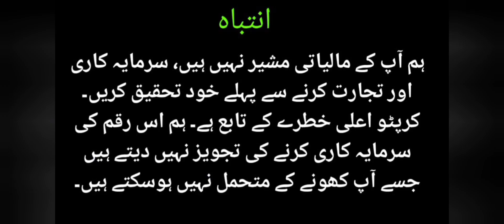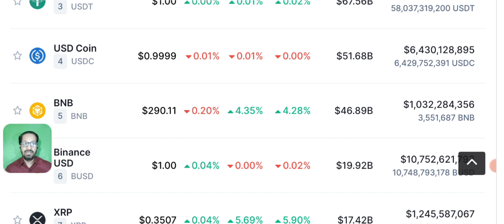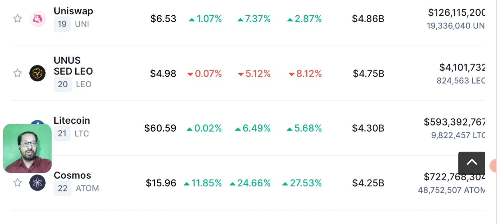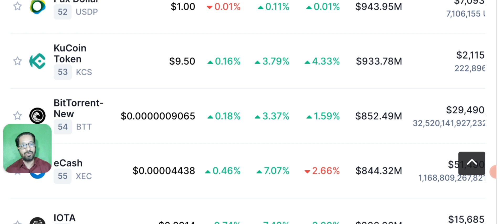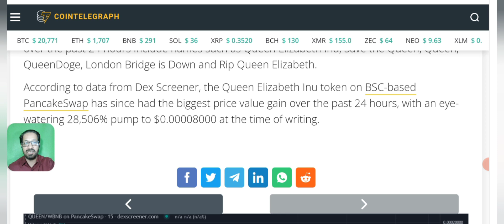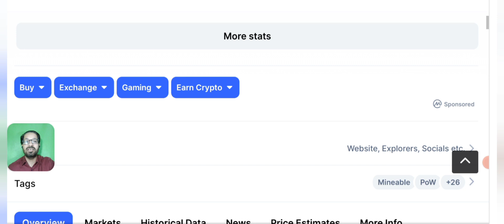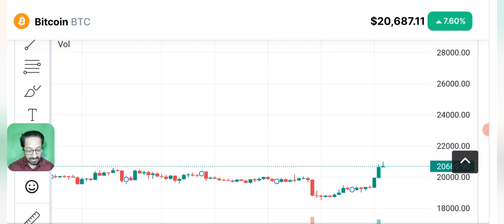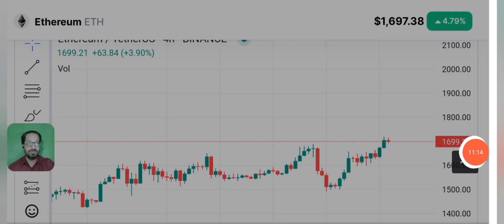Crypto news today - Queen Elizabeth meme coins & NFT in market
Crypto news today . Latest crypto market analysis alog with technical analysis and price prediction of Bitcoin and other top 100 coins Price analysis.

Crypto markets see flood of Queen Elizabeth memecoins and NFTs

Crypto degens have wasted no time after the passing of Queen Elizabeth II, flooding the crypto market with more than 40 new Queen-related meme tokens, and hundreds of new nonfungible tokens (NFTs) in the same vein.

New tokens launched on decentralized exchanges on the BNB Smart Chain and Ethereum over the past 24 hours include names such as Queen Elizabeth Inu, Save the Queen, Queen, QueenDoge, London Bridge is Down and Rip Queen Elizabeth

🔴 Table of contents:

00:00 : intro
01:53 : crypto news today
10:20 :  Queen Elizabeth meme coins and NFTs
11:45 : Bitcoin price prediction
13:10 : bitcoin Ethereum Candle Chart
20:10 : outro

🔴🔴🔴Popular Uploads 🔴🔴🔴

_____________________________/SOCIAL LINKS\___________________________________